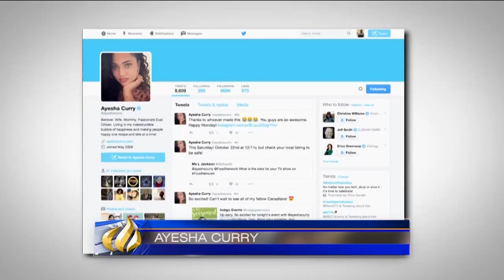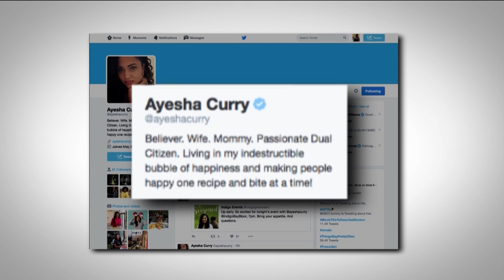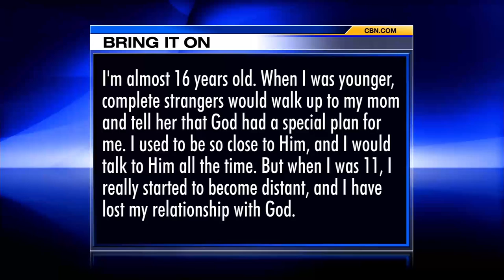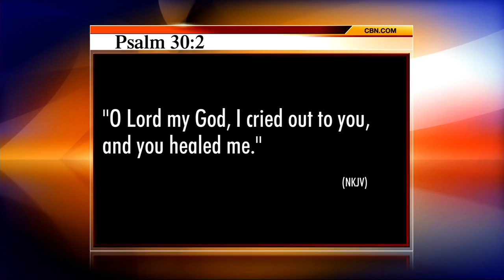The 700 Club - October 21, 2016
The number one fan of a two-time NBA MVP, meet the Curry whose star is shining away from the court. Plus, a devastating diagnosis that a mom refused to accept. Watch a miracle unfold.